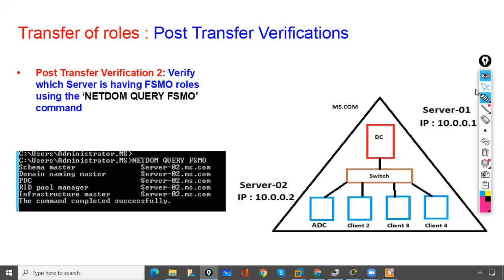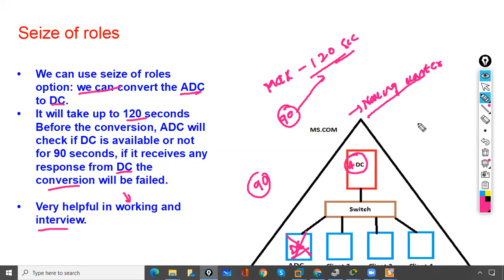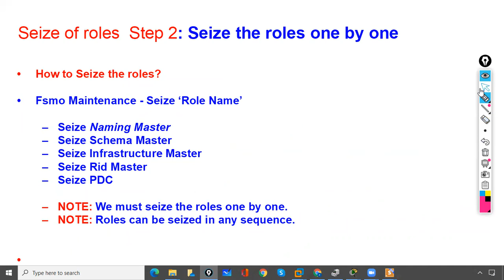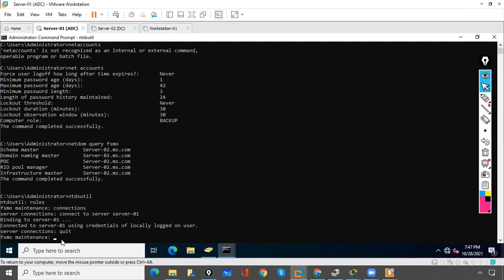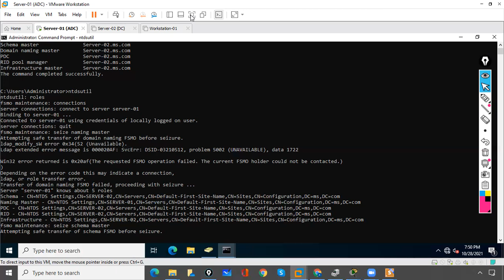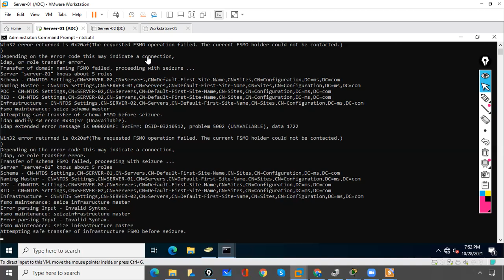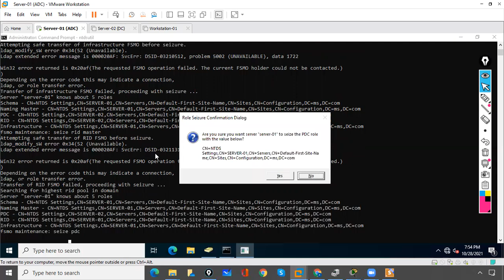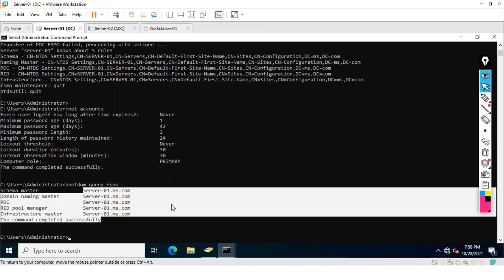FSMO | FSMO Roles in Active Directory 2022 | FSMO Roles Seized Video 3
Delve into the core of Active Directory 2022 with our FSMO Roles video series! In Video 3, we unravel the intricacies of FSMO Roles Seized – a crucial process in AD management. Gain mastery over these roles governing your network. Watch now for a deep dive into FSMO Roles Seized and amplify your AD expertise!

Watch the full  WINDOWS SERVER 2022 course here for an immersive learning experience!

🚀 Ready to master FSMO Roles Seized in Active Directory 2022? Explore Video 3 in our comprehensive video series! Elevate your Active Directory knowledge! 💻🔗